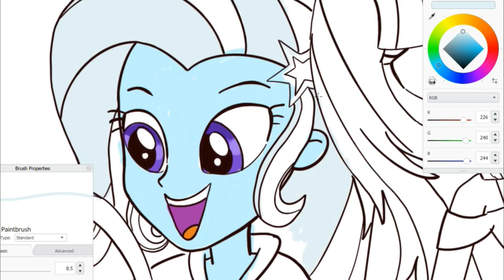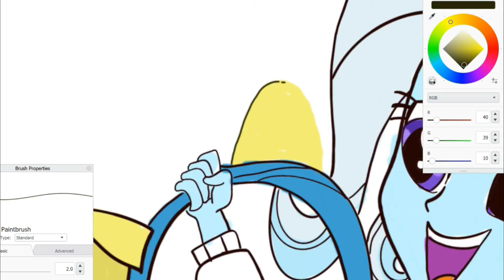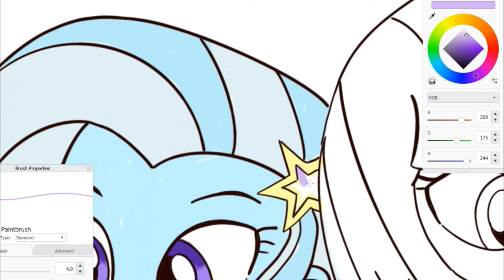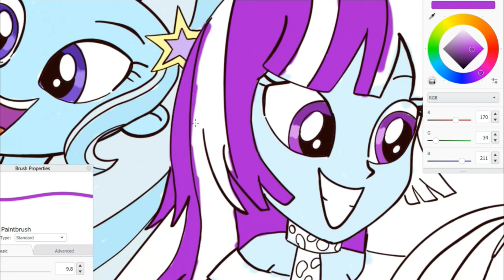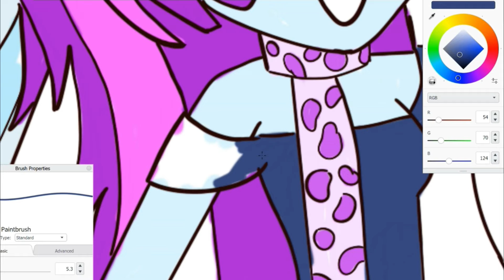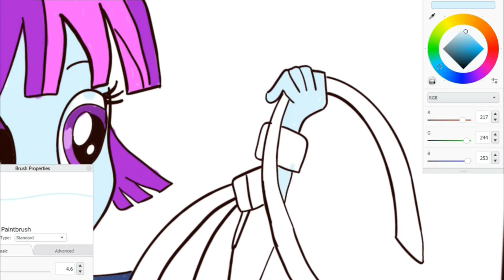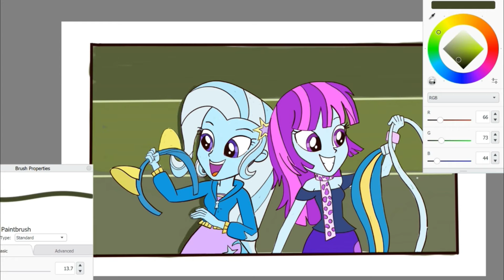MLP My little pony